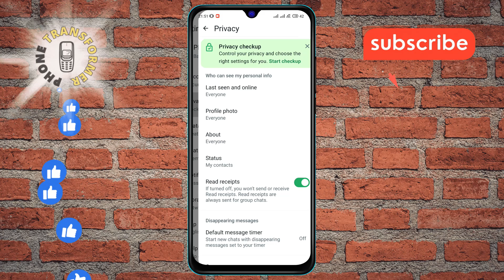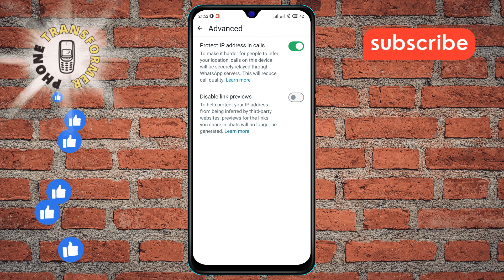How to Turn Off Disable Link Previews on WhatsApp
Do you want to regain control over your WhatsApp notifications? Learn how to disable link previews effortlessly. It's a simple tweak that can make your messaging experience smoother.

- How to stop link previews on WhatsApp
- Turn off link previews in WhatsApp
- Disable link previews WhatsApp Android
- WhatsApp link preview not working
- How to hide link previews on WhatsApp